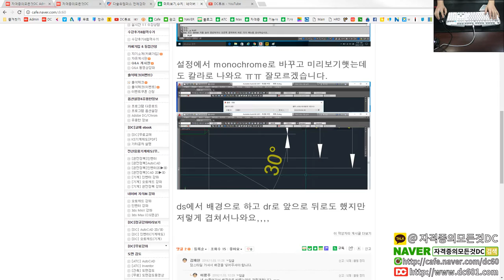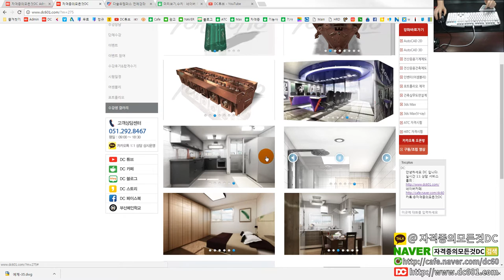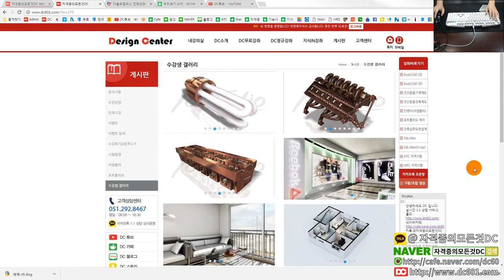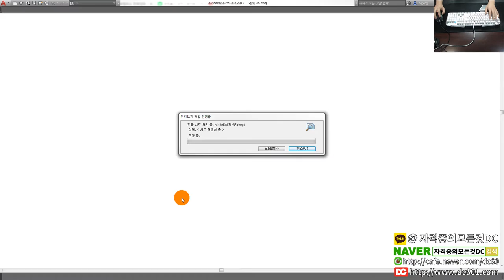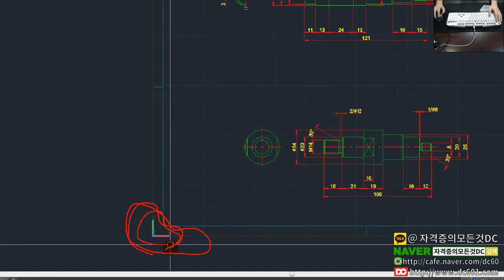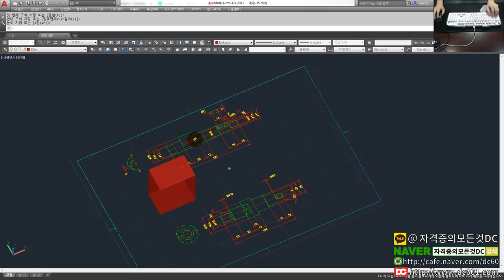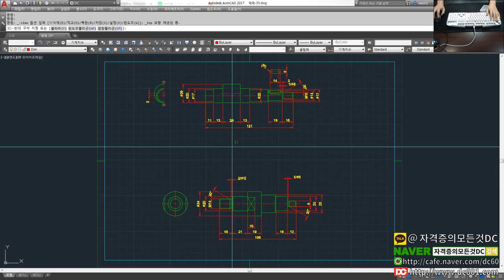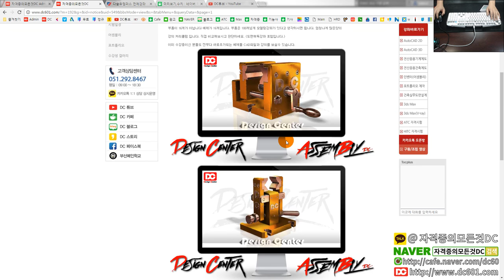[AutoCAD 강좌] 흑백출력 치수배경 적용 안될시 해결방법 - 오토캐드 강좌[자격증의모든것DC]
👨‍👩‍👦 단체 카톡방